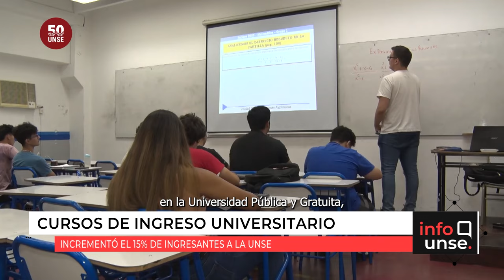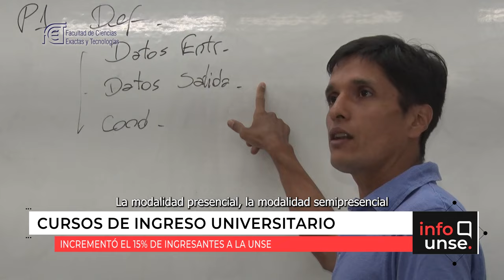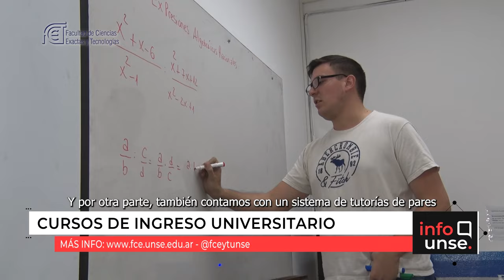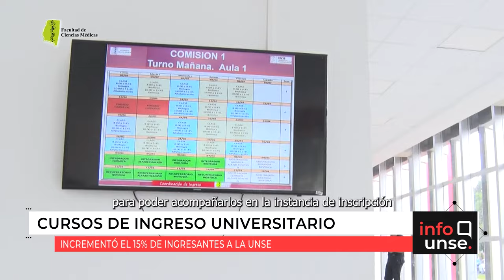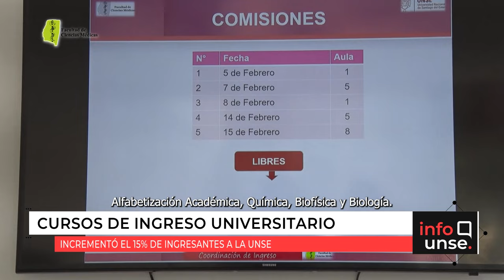INFO UNSE 21/02/2024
Hoy compartimos información sobre:

🔹 Cursos de ingreso y jornadas de ambientación universitaria en las diferentes Facultades.